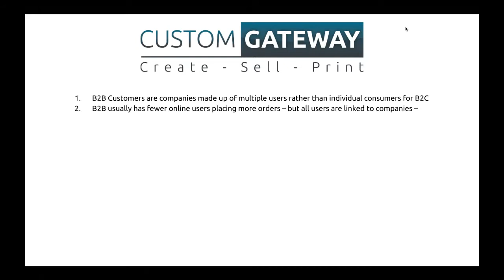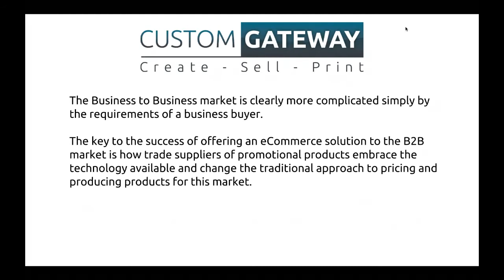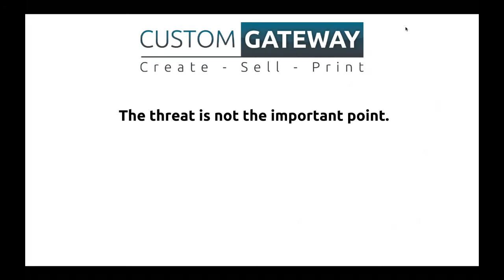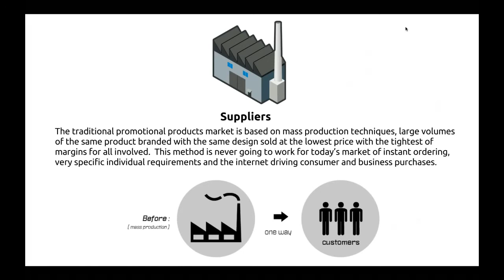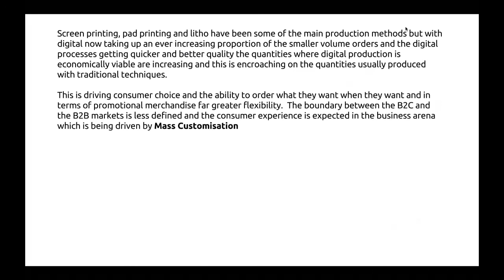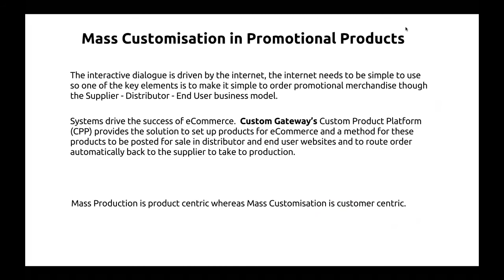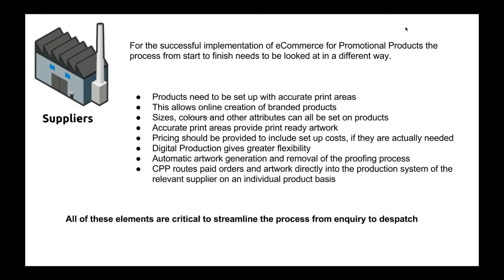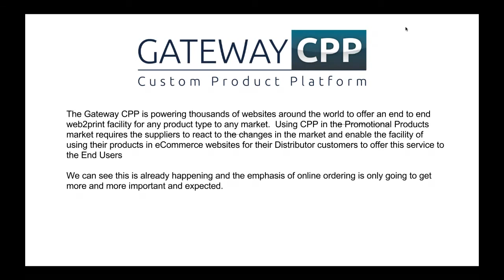How are “Trade” Promotional Suppliers going to work with eCommerce? - Webinar